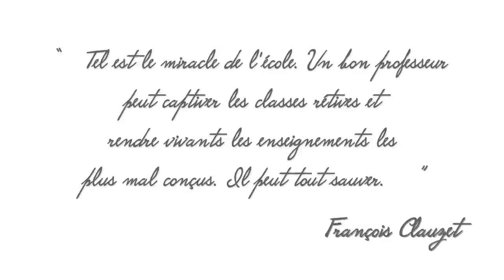Teaser "Quelle école pour demain?"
Le monde est en constante évolution. Un phénomène qui tend même à s'accélérer. Et l'école? Si elle ne peut pas suivre ce rythme effréné, doit-elle évoluer ? Ou même se réinventer ? C'est la question de départ de notre projet.

Pour commencer, nous avons interrogé des élèves sur divers aspects de l'enseignement tels que le choix d'option, la sécurité, les horaires... N'hésitez pas à visionner et commenter ces interviews afin de nourrir la discussion.

Ensuite, un débat sera effectué en classe et sera disponible sur cette chaine.

Bon visionnage